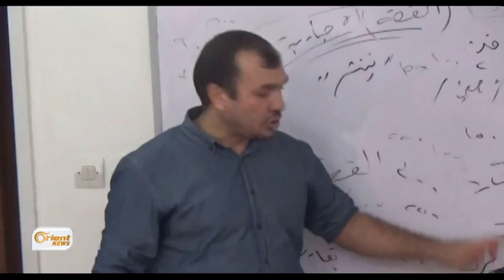Workşopek ragihandinê li bajarê Xazî Entab